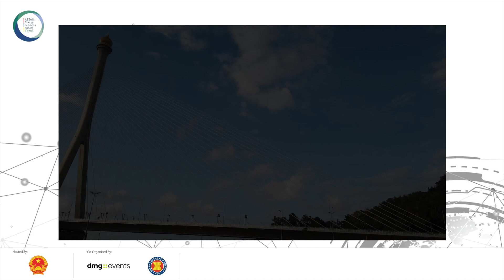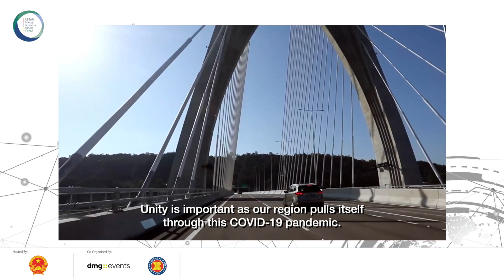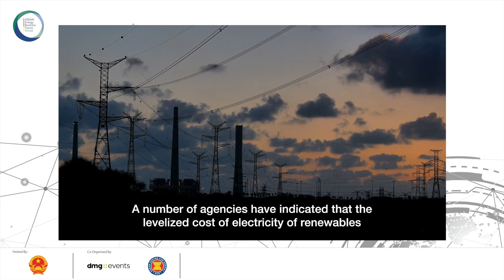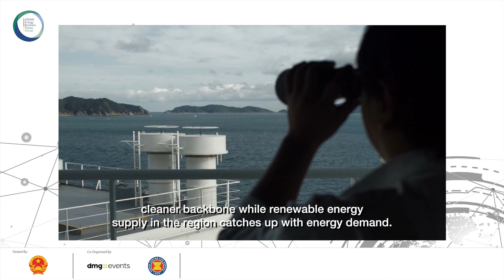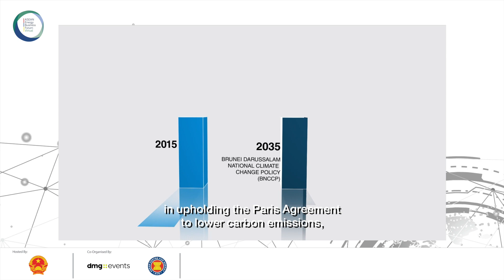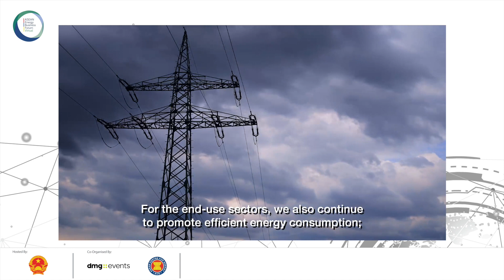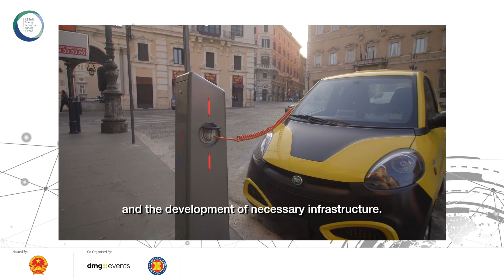AEBF 2020 - Keynote Address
Hon. Dato Seri Setia Dr Awang Haji Mat Suny Bin Hj Md Hussein - Ministry of Energy, Brunei Darussalam